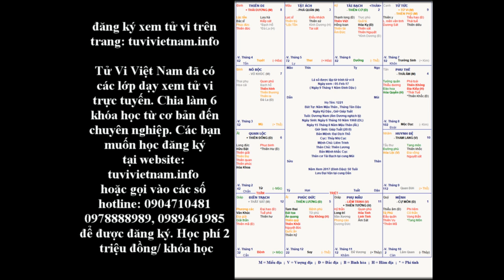Lá số hay bị bạn bè phản bội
Tử Vi Việt Nam luận giải lá số theo yêu cầu của đương số đã đăng ký tại trang hoặc gửi email vào địa chỉ – 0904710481,
Các bạn quan tâm đến vận mệnh của mình, chọn giờ sinh mổ cho con, phong thủy âm trạch, mộ trạch, nghề nghiệp, vận hạn tương lai hoặc đăng ký xem có phí trên trang web trên hoặc tham khảo miễn phí các bài luận giải chia sẻ trên kênh "Học Cải Vận Mệnh" này.